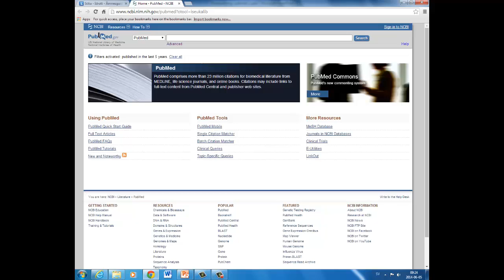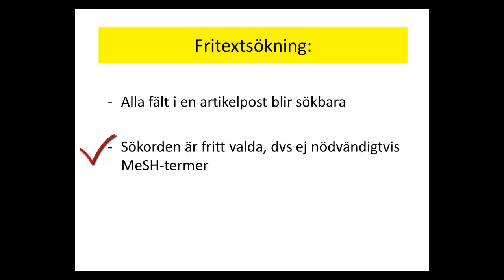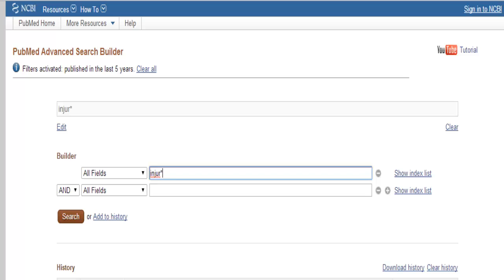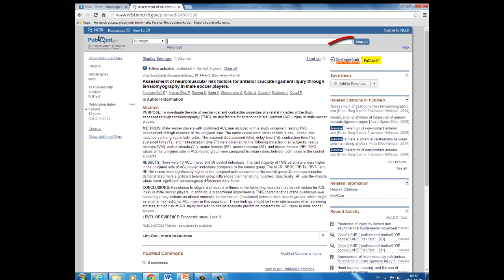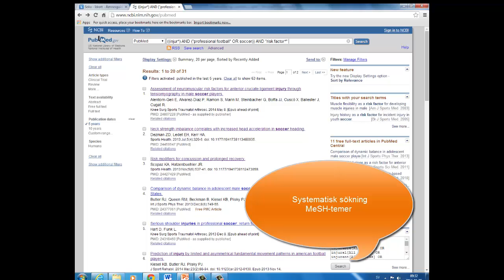Fritextsökning i PubMed (idrottsvetenskap)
Att fritextsöka för att hitta vetenskapliga artiklar inom idrottsvetenskap i PubMed